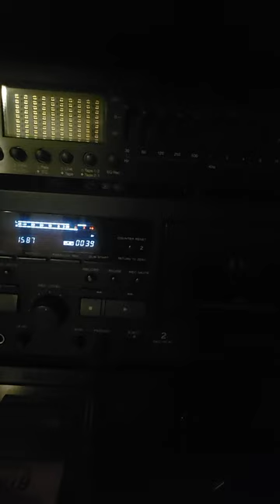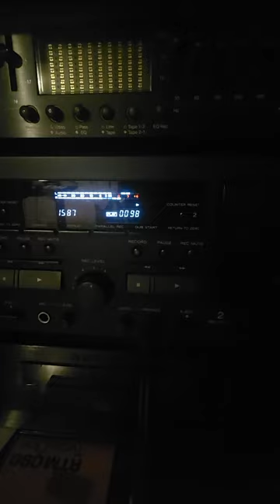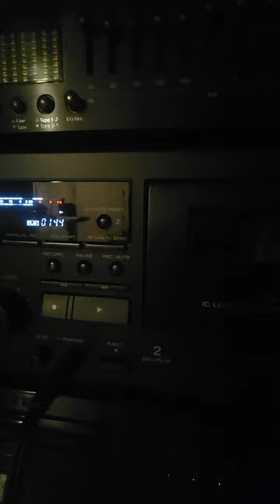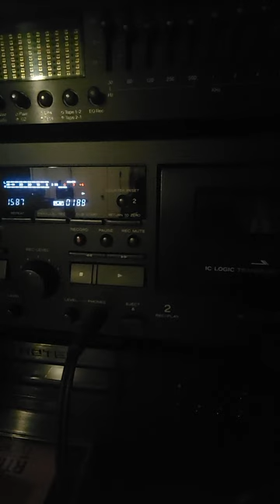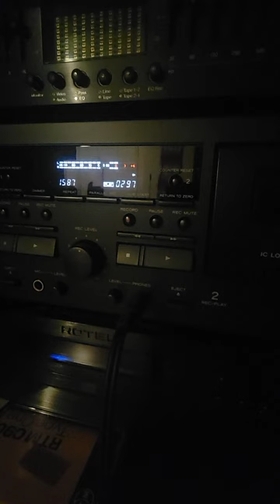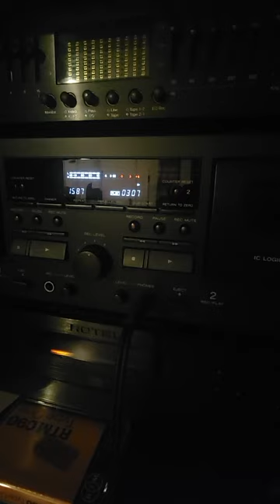Billy Jean test 1 Japanese 1983 2nd press CD recording. TEAC W-1200, RTM C90 cassette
standard recording selection test